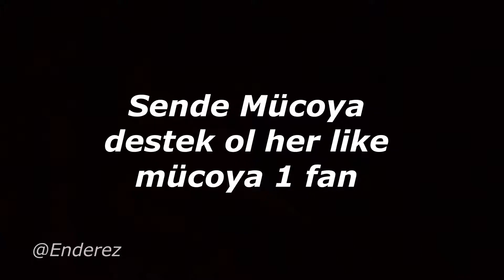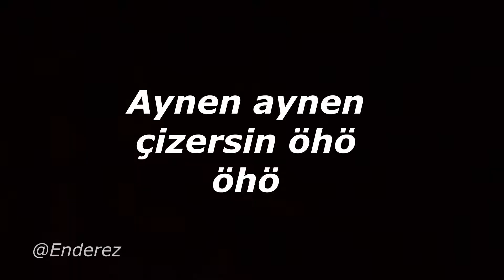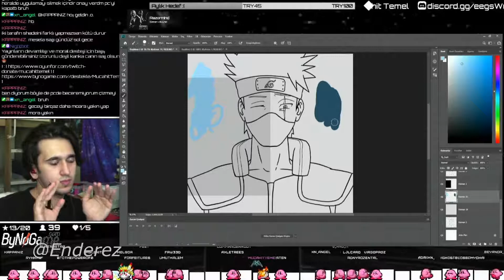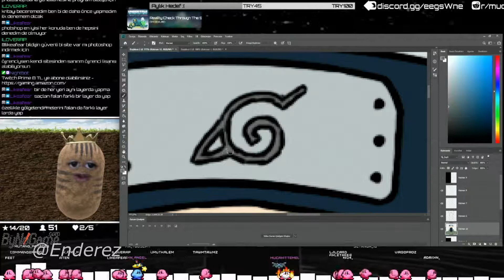Mücahit Temel İle Çizim Dersleri - Püf Noktaları (çok tehlikeli video)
Tam yayında izlemelik video değil mi müco adfnşjakdfadf